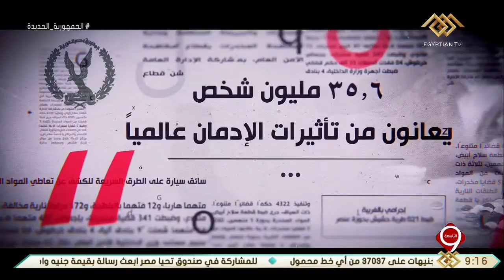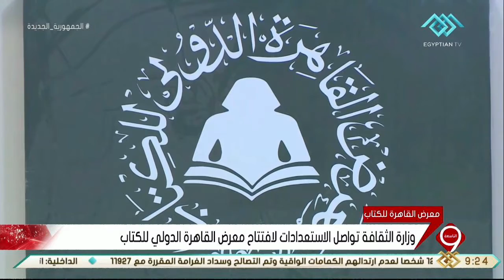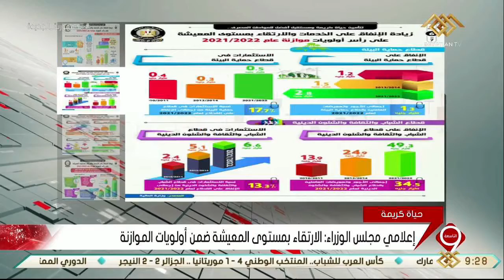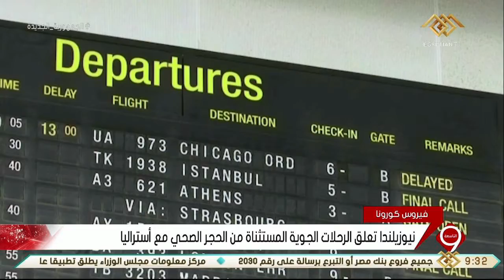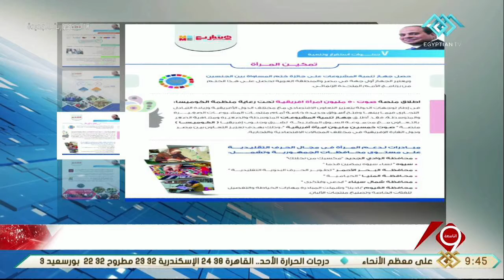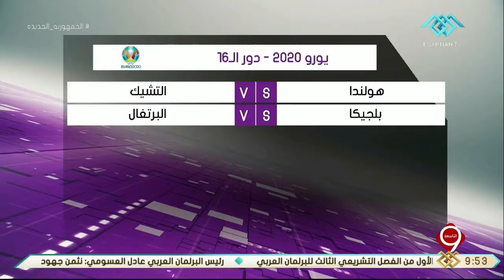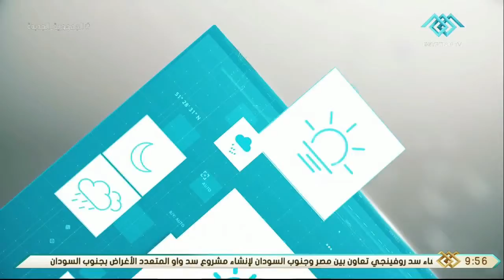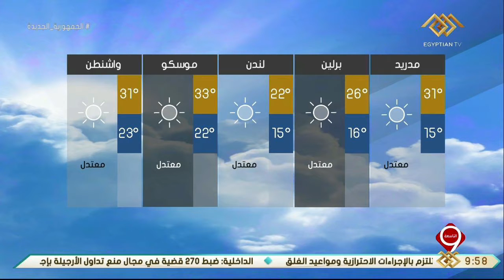نشرة التاسعة | أهم الأخبار السياسية والاقتصادية محليا وعالميا